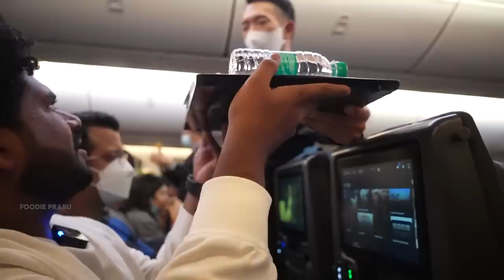Flying to BALI 🤩 - 40,000₹ Singapore Airlines Economy Class - 10 Hours Long Flight Travel Vlog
Here the new Bali series for you guys.In this video I traveled from chennai to Bali through Singapore airlines.From here no direct flight to Bali so I had to reach Singapore and then took a another flight to Bali it’s a long flight journey for me and I enjoyed it.Hope you guys enjoyed and excited to see the upcoming Bali videos.